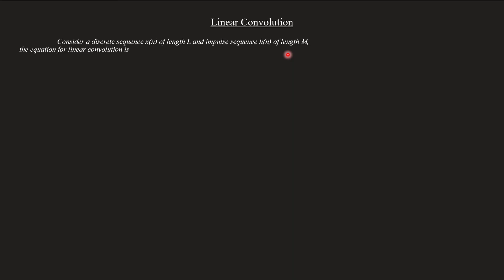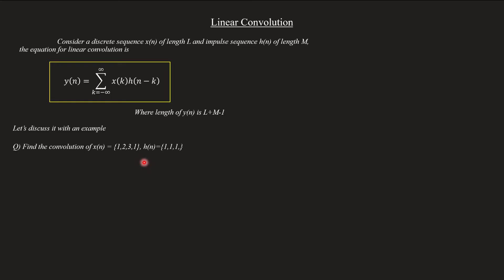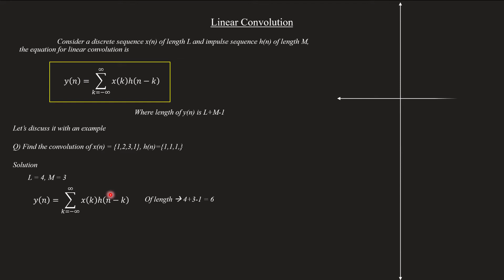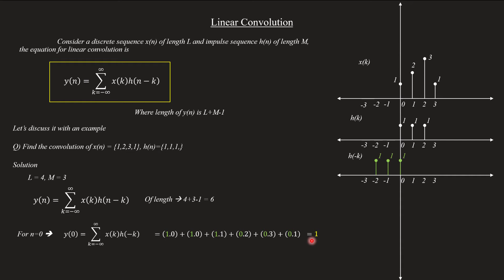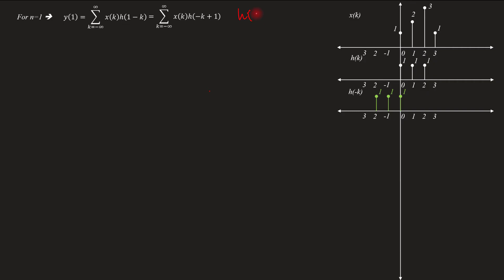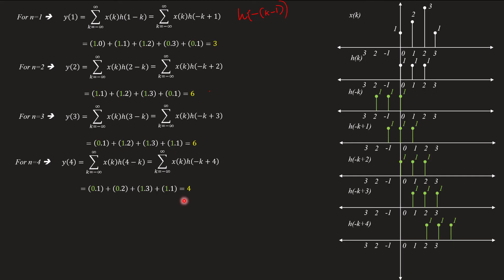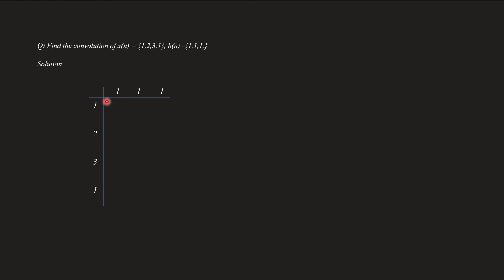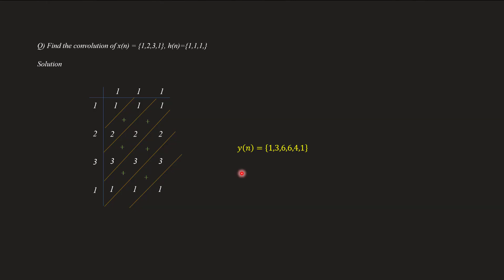Linear convolution | Solved problem | Graphical method & matrix method | DSP - Module 1 | Lecture 08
Topic covered
Linear convolution
00:31 - Linear convolution equation
01:11 - Solved problem - Graphical method
10:51 -  Solved problem - Matrix method